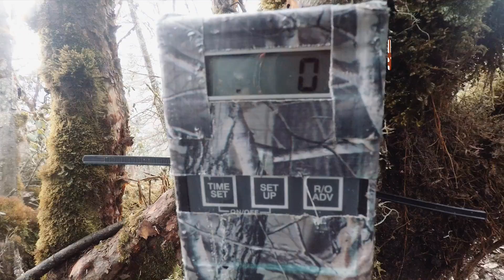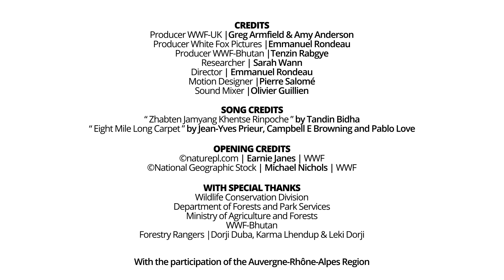EPISODE 5: A Surprise Visit | Mission Tiger - Bhutan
A yak herder gives Emmanuel a vital insight into the life of the tiger and the threats it faces in Bhutan. Back at the camera traps, an amazing story is about to unfold… To find out more about our tiger campaign and the series,

One man. One Kingdom. One Legend.

Emmanuel Rondeau, wildlife filmmaker and photographer, is on a mission to track down one of the most elusive big cats in the world. The endangered Bengal tiger.

Join Emmanuel as he journeys to the heart of the mysterious Kingdom of Bhutan in an attempt to capture this majestic species on camera.

With only around 100 tigers in the whole of Bhutan, Emmanuel’s mission will not be an easy one. Faced with torrential downpours, high altitudes and extreme terrain, Emmanuel will be pushed to the limit on his quest.

Along the way, we will delve deeper into the culture and customs of Bhutan, where tigers are revered as a god, and meet the people dedicating their lives to protecting these iconic big cats.

Will Emmanuel capture a tiger on camera? Whatever happens, this is going to be one incredible adventure.

Welcome to Mission Tiger.